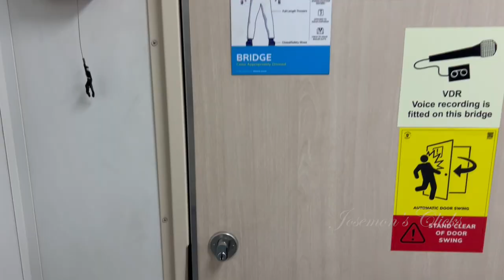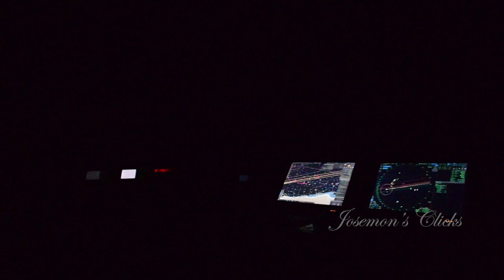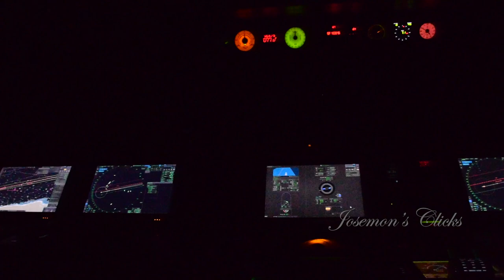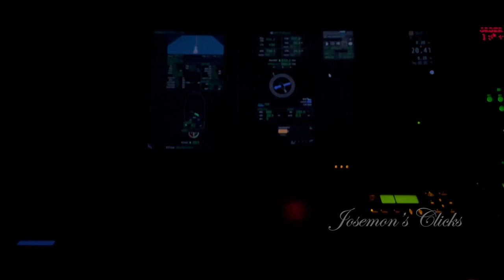A Day in My Life at Sea I Chief Officer Job in Ship I Ep#118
A Day in My Life at Sea, Chief Officer Job in Ship is explained in this video.

Chief Officer is also known as Chief mate, First officer or First Mate. Chief Officer is the head of the Deck department. In this video, I am going  to explain the daily routine of a Chief Officer in container ship at sea.